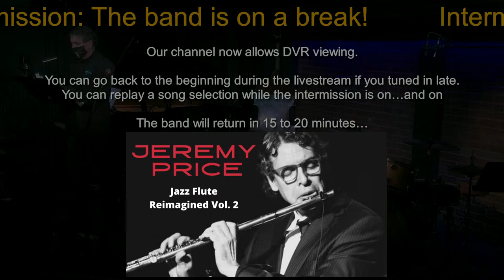Jeremy Price Jazz Flute Reimagined Vol. 2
Jazz Flute Reimagined Con brio! Jazz Flute with Cuban spices, fire up the skillet, a hot night of music with love going down in the Provincial Capital. With Miguelito Valdes, Pablo Cardenas, Louis Rudner, Richard Brisco, and yours truly! Tickets here! Miguelito, Louis, Pablo, Richard Brisco.